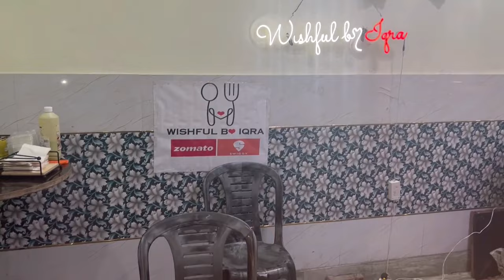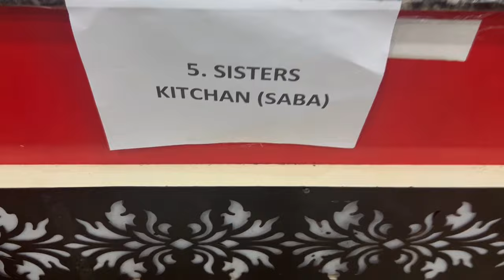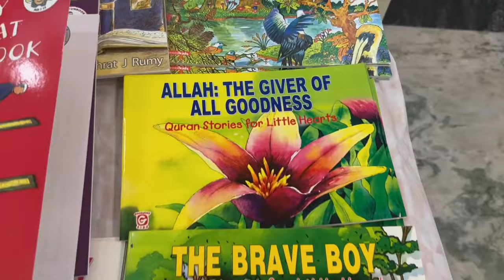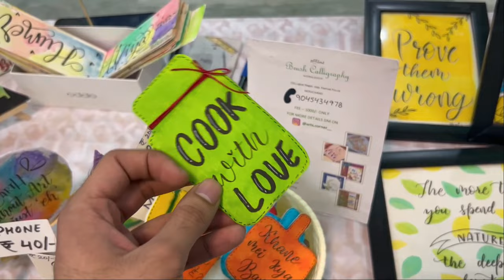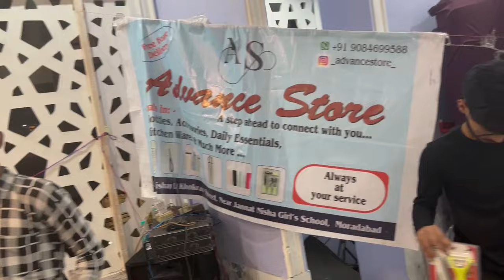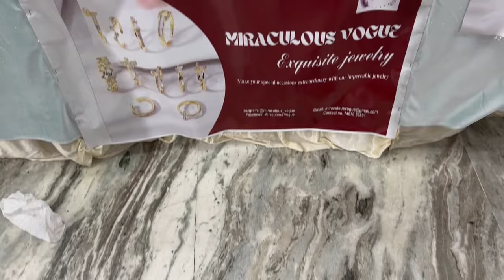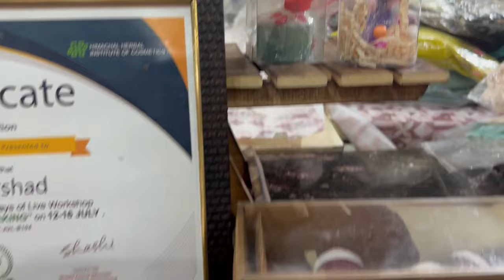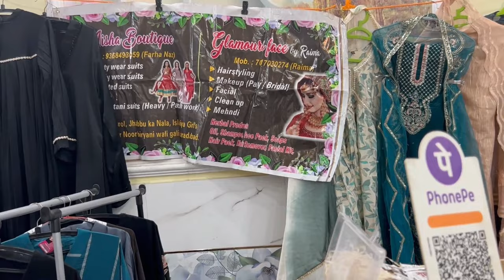A Spectacular Journey: Discovering the Grand Fair at Diamond Palace Deputy Ganj Moradabad#moradabad